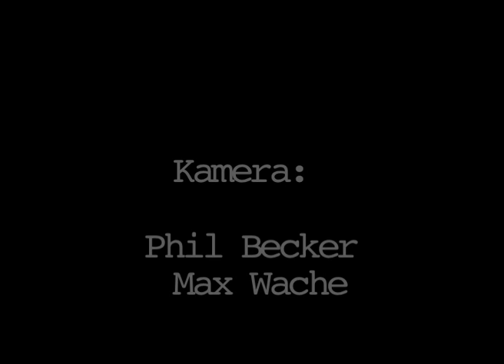Ein Tag wie jeder andere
Regie und Schnitt: Phil Becket